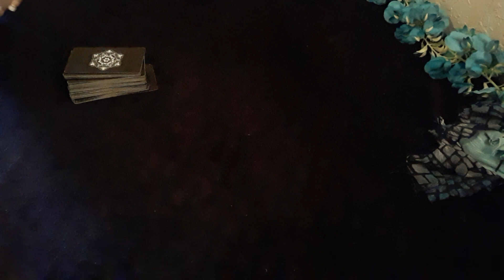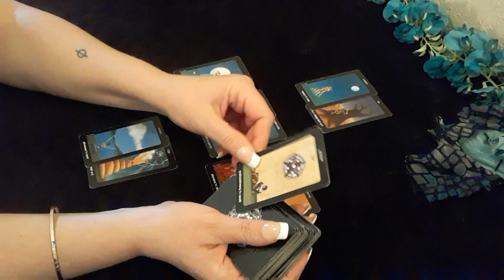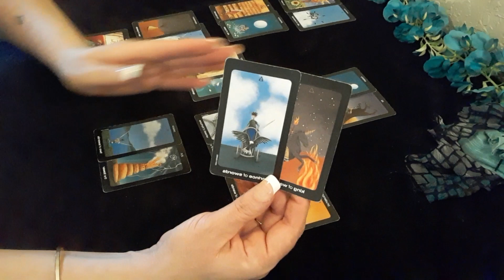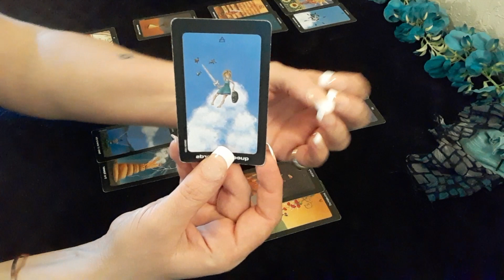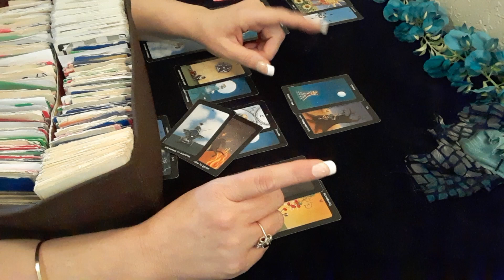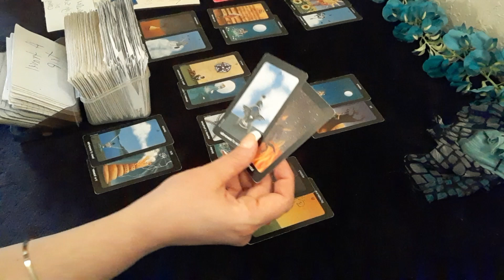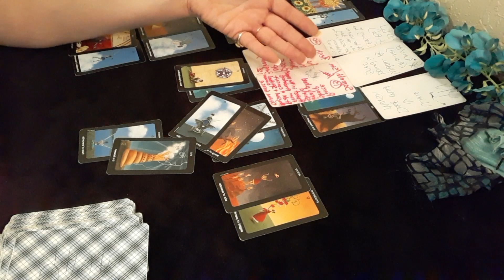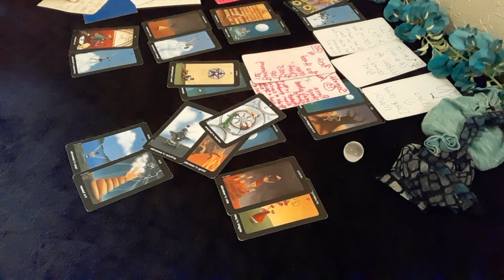HELD ACCOUNTABLE,& HEAVENLY GOVERNMENT WILL OVERTURN FOR JUSTICE-SO IT IS! Tarot Read ♈♉♊♋♌♍♎ ♏♐♑♒♓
CARDINAL-FIXED-MUTABLE
                  JUNE  2021

♊♍♐♓*MUTABLE -

♈♎♑♋*CARDINAL-

♉♌♏♒*FIXED-